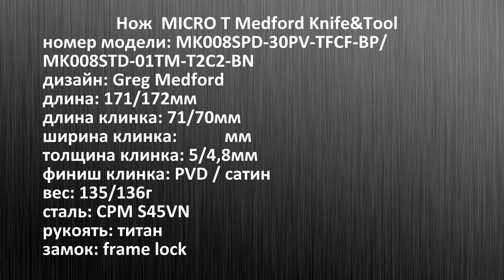МОРЯЧОК. Нож MICRO T Medford Knife&Tool